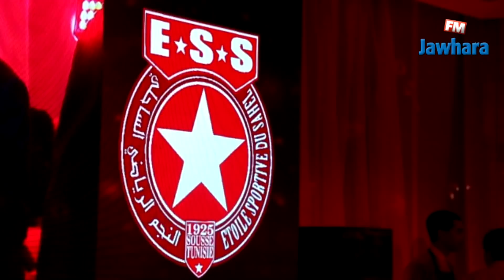الرئيس السابق معز ادريس يكرم ابطال النجم الساحلي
نظم الرئيس السابق للنجم الساحلي معز ادريس حفل تكريم خاص مساء اليوم في احد فنادقه الخاصة على شرف تتويج النجم الساحلي بكأس زايد للأندية الأبطال في كرة القدم وبطولة افريقيا للأندية الفائزة بالكأس لكرة اليد.

و شهد هذا الحفل حضور افراد العائلة الموسعة للنجم الساحلي من رؤوساء قدامى و مسؤولين سابقين و لاعبين قدامى و عدة وجوه رياضية و سياسية و اعلامية في بادرة جميلة بينت عراقة و تاريخ النجم الساحلي .

كما اكد على ذلك السيد معز ادريس الذي وصفه باسمنت جهة الساحل صاحب التاريخ العريق و صاحب الانجازات القارية و الاقليمية و اطلق عليه لقب "سفير تونس" في مستهل حديثه.

كما حضر الحفل رئيس النادي رضا شرف الدين و ممثلين عن فرعي كرة القدم وكرة اليد وطاقميهما الفني والإداري مصحوبين باللقبين اللذين انضافا الى خزينة النادي.